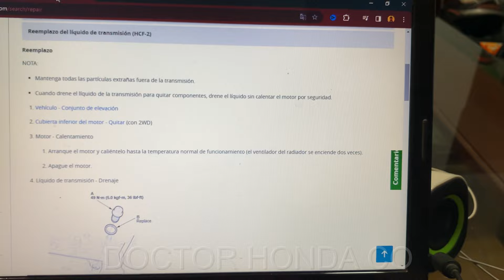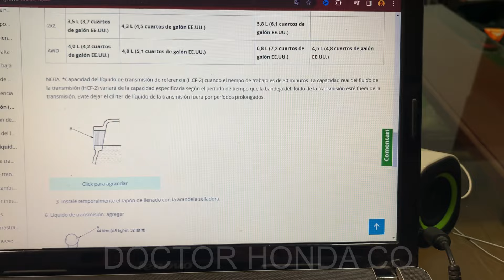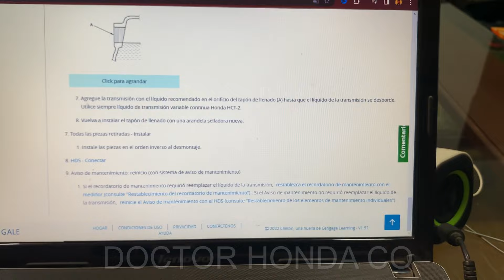COMO CAMBIAR EL ACEITE DE UNA TRANSMISIÓN CVT EN UNA HONDA HRV 2016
En el video explico COMO CAMBIAR EL ACEITE DE LA TRANSMISION CVT en una HONDA HRV 2016,HONDA HRV GENERACIÓN .Este trabajo fue realizado en Taller Honda Bogotá.Este es un taller mecánico especializado en Honda con 20 años de experiencia.

In the video I explain HOW TO CHANGE THE OIL OF THE CVT TRANSMISSION in a HONDA HRV 2016, HONDA HRV GENERATION. This work was carried out in Taller Honda Bogotá. This is a mechanical workshop specialized in Honda with 20 years of experience.

Mis redes
GOOGLE